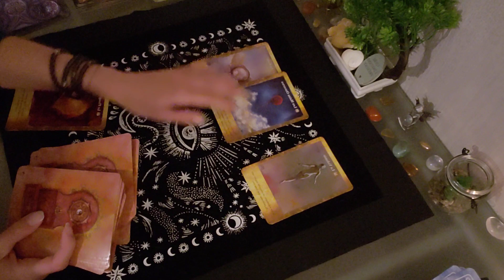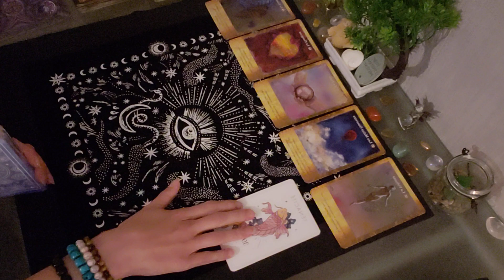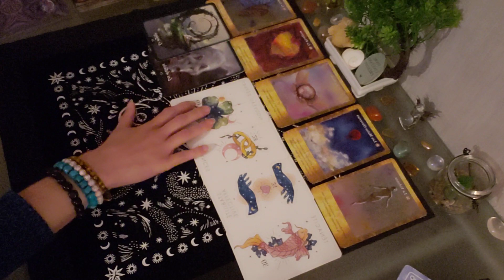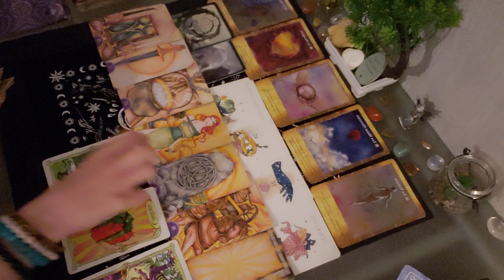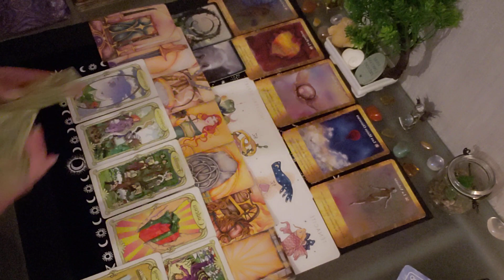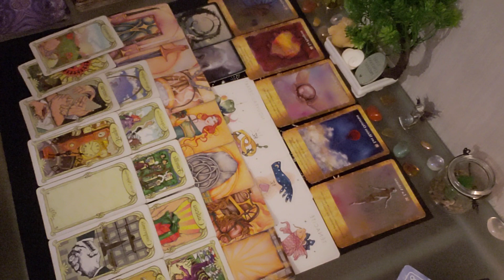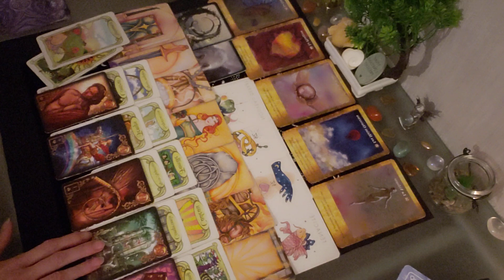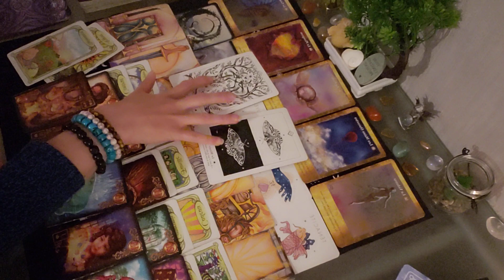💫 ♏ Scorpion, Octobre 2023 : La volonté de se dépasser - Oser l'inconnu